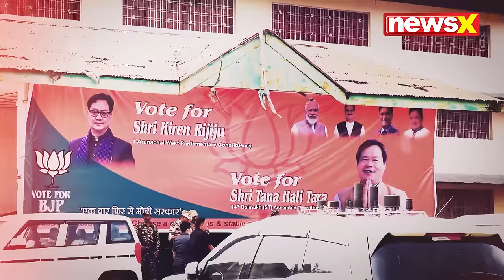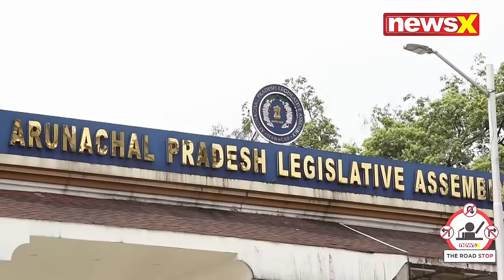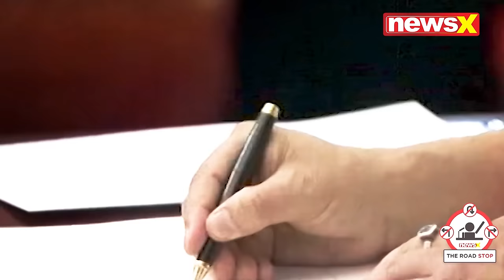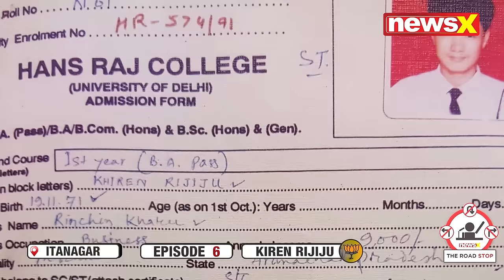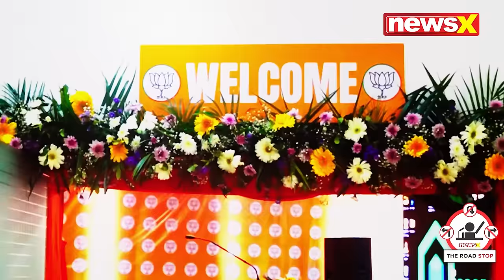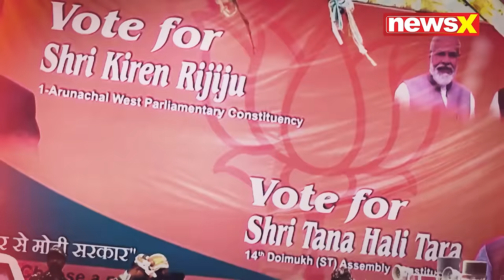The Road Stop | Episode 6 | Kiren Rijiju | 2024 Campaign Trail | NewsX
In this episode of Road Stop, we are on the campaign trail with Union Minister and BJP candidate from Itanagar, Kiren Rijiju. Take a deep dive into the heart of the political action in this thrilling series.